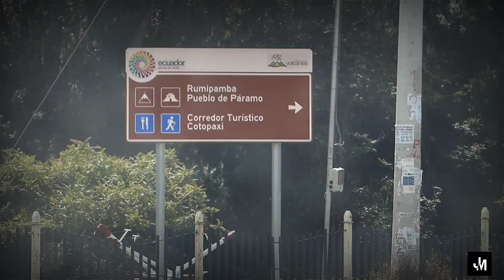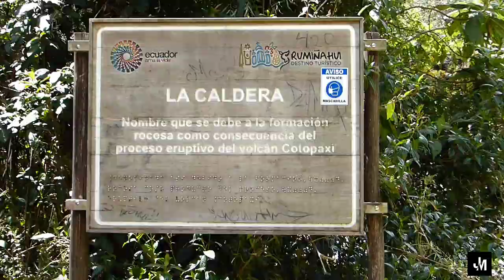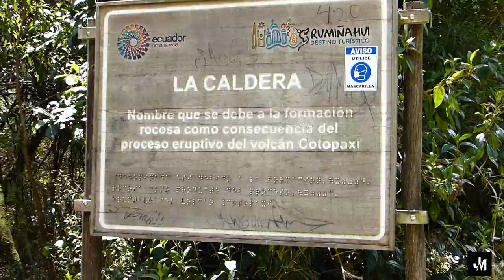CASCADAS CONDOR MACHAY ft @El Blog de Jota 💯🇪🇨⛰📷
❤!!BELLA EXPERIENCIA!!❤